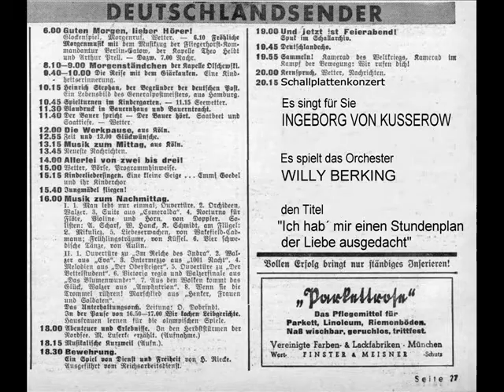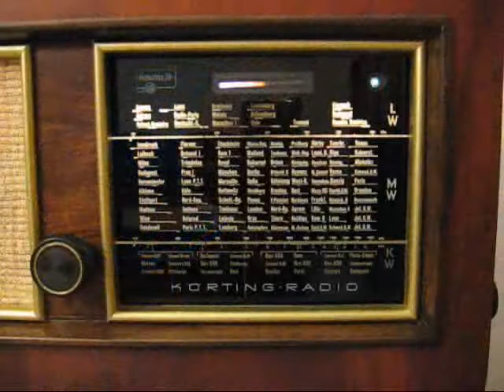Berking / Ingeborg von Kusserow - Ich hab´ mir einen Stundenplan der Liebe ausgedacht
Aus "Hochzeitsnacht im Paradies":
Ingeborg von Kusserow
Orchester Willy Berking
Imperial 17380
Matritzennummer: KC 29265
Aufnahmejahr: 1942